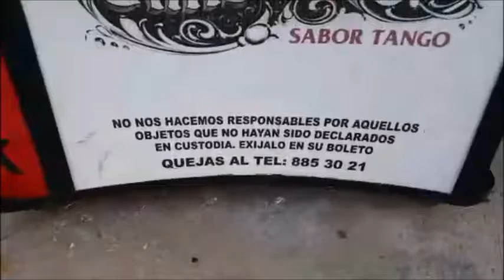Poder AntiGandalla Elii Park y Bandoneon Gandallas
Siguelos en Twitter como @arnemx  @PoderAGCancun